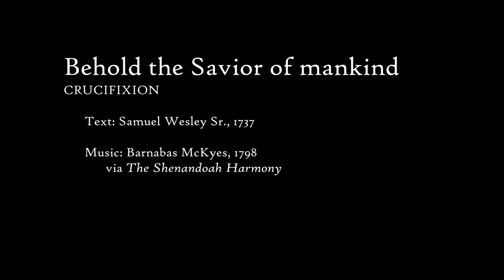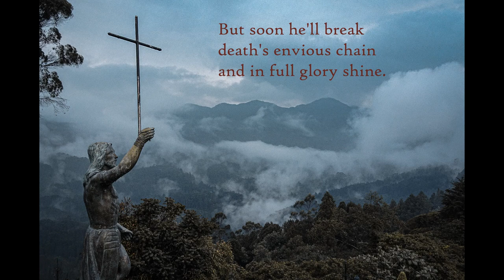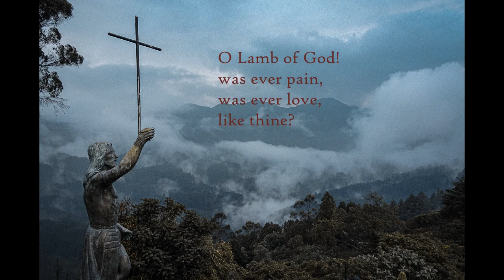Crucifixion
Shaped-note tune by Barnabas McKyes, 1798. McKyes was a farmer who lived in Vermont and Hamilton, Ontario, and contributed to regional books like Federal Harmony. I got it from The Shenandoah Harmony, and barely touched the arrangement. Text by Samuel Wesley Sr., 1737. Images are an ivory plaque from the British Museum, date unknown, and a photo from Pexels user Jarno van Loon. Thanks to all. Sung by Jeremy Nafziger.